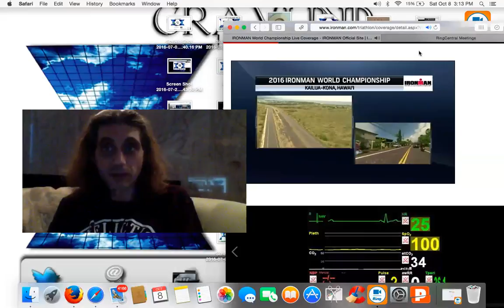IRONMAN 2016 SENDING DIGITAL MEDS TO JASON FOWLER GRAYLIND INDUSTRIES APPLIED QUANTUM MECHANICS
RAW* NO SCRIPT* LIVE* APPLIED QUANTUM MECHANICS*
HOW TO MAKE A CHAMPION START WITH GRAYLIND
I HAVE HELPED MORE WORLD CHAMPS THEN ANYBODY
2 SUPER BOWLS
1 BASEBALL
2 MMA WORLD CHAMPS
1 KY DERBY
DOG SLED RACE YUKON 1000
1ST AND 2ND PLACE OUT OF A PACK OF 24